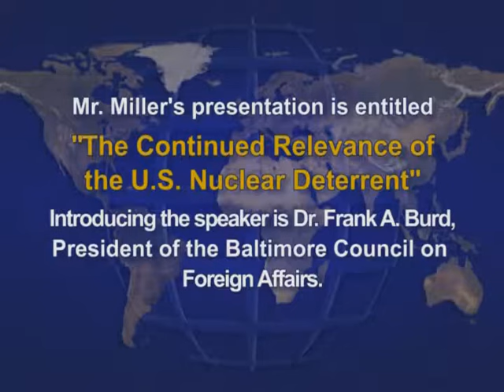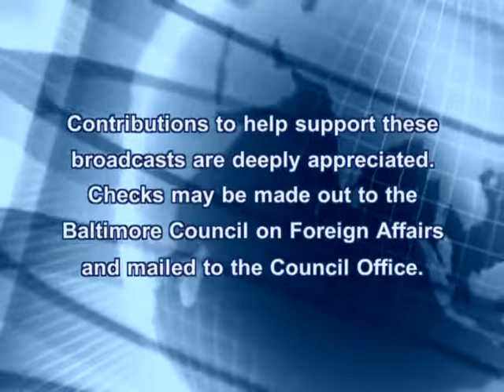The Continued Relevance of the U.S. Nuclear Deterrent By Franklin C. Miller, October 9, 2012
BCFA - a Principal at The Scowcroft Group FRANKLIN C. MILLER